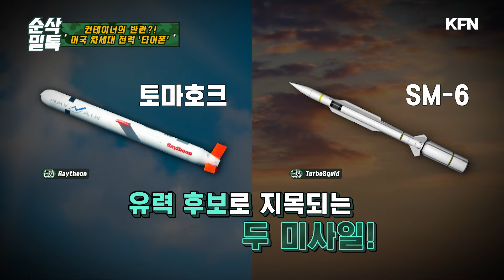역대급 괴물 무기체계의 등장! ◆컨테이너로 美 차세대 전력?! ☆리얼웨폰245ㅣ국방홍보원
2023년 6월, 美 육군이 무려 32년 만에
토마호크 미사일을 쏘아 올렸습니다.
지상 발사 순항미사일 부활에 앞장선
발사 포대의 이름은 ‘타이폰’이었는데요!
역대급 괴물 무기체계라는
타이폰을 자세히 알아보겠습니다.

■ 화요일 저녁 6시 리얼웨폰 에서 만나보시죠.